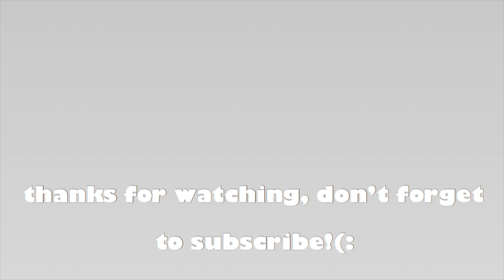back to school modest outfit inspo | 2020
hey guys! today's video is gonna be some back to school modest outfit inspo, these outfits are perfect for high school or college! (:
OUTFIT 1
jeans: black mom jeans american eagle
OUTFIT 2
jumpsuit: american eagle
white shirt: misguided
OUTFIT 3
white shirt: misguided
cropped denim jacket: fashion nova
OUTFIT 4
sweater: cotton on
OUTFIT 5
white shirt : misguided
jeans: relaxed mom jeans american eagle
OUTFIT 6
top: shein
denim jacket: american eagle
sweats: adidas sweats
OUTFIT 7
top: misguided
long sleeve top underneath: misguided
sweats: american eagle